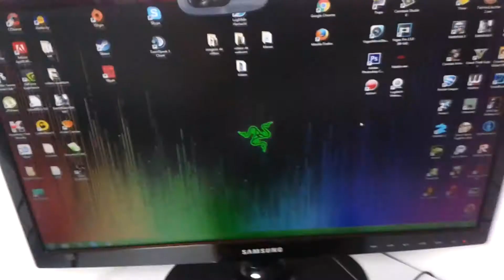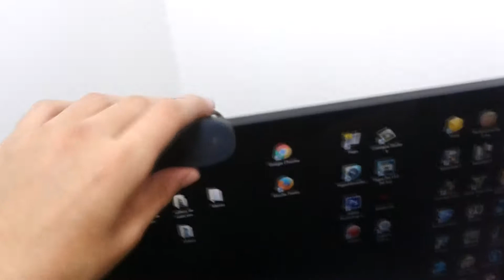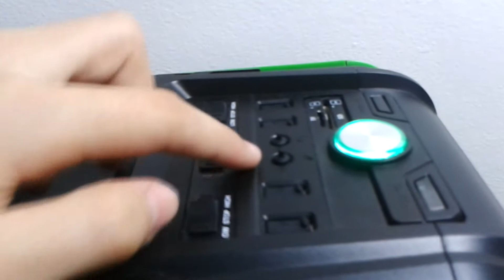Especial de 600 inscritos - Um setup muito boum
Error 404 not Found

 ☆Parceiros☆

CPU: AMD FX- 6300 Six-Core Processor

Memória: 16GB RAM

Resolução: 1920x1080 60Hz

Sistema Operacional: Windowns 7 Profissional

Fonte: 500W

Estabilizador: 600VA

Gabinete: PcYes! Pegasus

☆Links e Avisos do vídeo☆

Eai ? Gosta de Danoninho ? ( ͡° ͜ʖ ͡°)